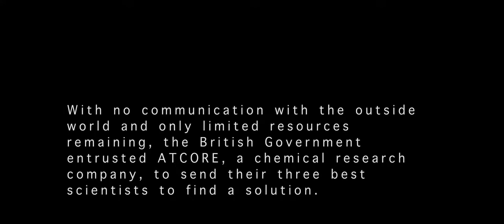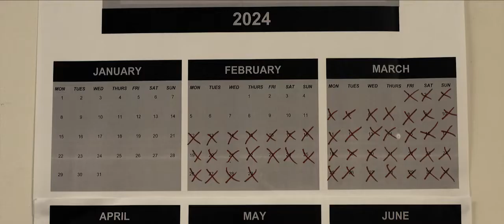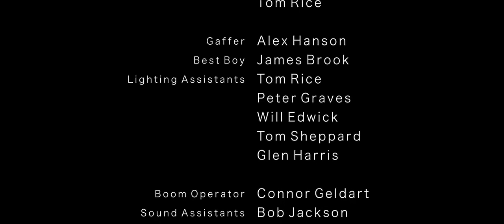Isolation Sci fi Horror Short Film